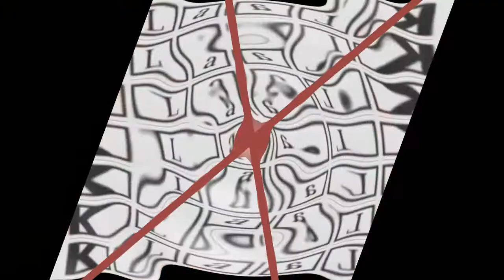Wall Of Klaalk in Gmajor 4872